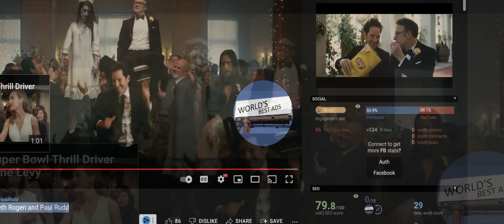Ozzy Man Commercial Reviews: SUPER BOWL 2022- Lay's Paul Rudd Seth Rogen "Stay Golden"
Follow me ya fuckin cunt-